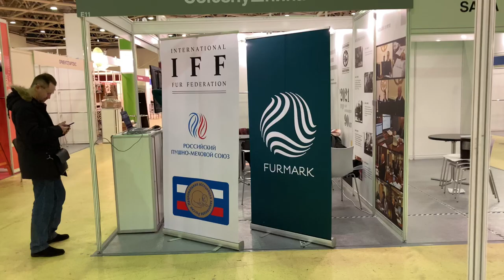Флаг.ру для Союзпушнина. Мобильный стенд на текстиле.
Мобильные стенды на текстиле - совсем другое дело. Это премиальное качество, осень насыщенные краски и ткань не изгибается по краям (не сворачивается), в отличие от винила. Посетите Флаг.ру